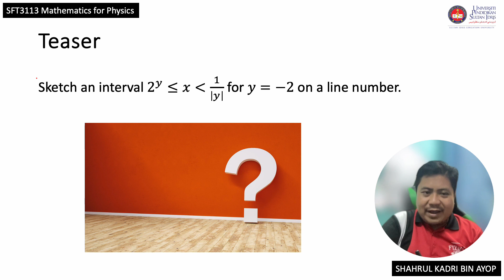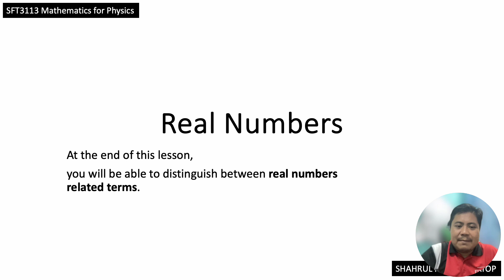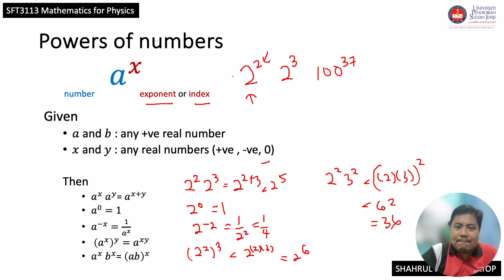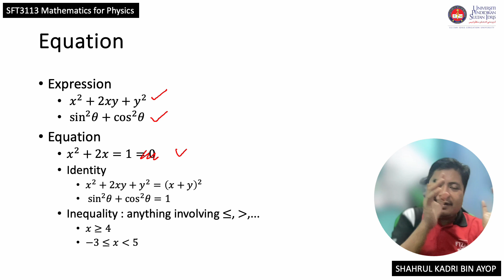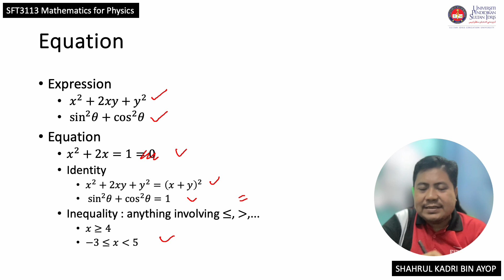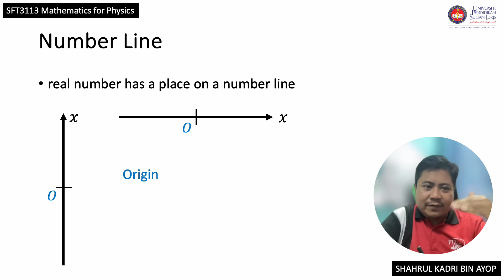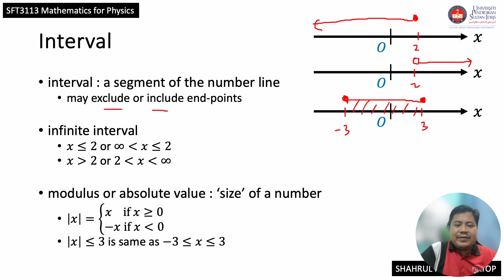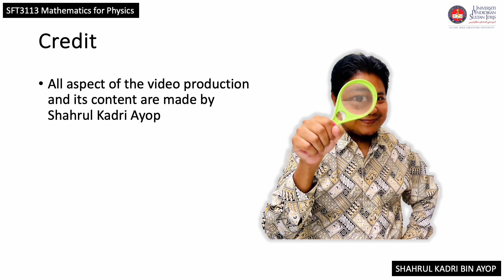1.1 Real Number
Errata. It's number line NOT line number.